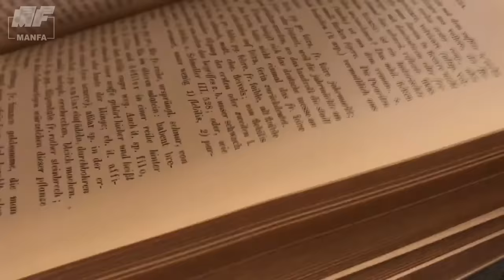Andhaa Kaanoon - Trio Kings [Joaquim D'Costa Souza Boy Anthony D'Souza]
Name of the Song: ANDHAA KAANOON
Singers: TRIO KINGS [JOAQUIM D’COSTA - SOUZA BOY - ANTHONY D'SOUZA]
Lyrics: TRIO KINGS
Remixed By: CHRIS CORREIA
Musicians:
Drums & Percussions   – AURVILE RODRIGUES
Lead & Rhythm Guitar  – CHRIS CORREIA
Bass Guitar    – SERGIE GODINHO
Keyboards & Strings  – ALFIN FERNANDES
Re-Recorded At: MAGIC TOUCH STUDIO, MARGAO - GOA.
Recordist: CHRIS CORREIA & ALFIN FERNANDES
Concept & Visualized By: FABIAN G. DA COSTA
Edited By: STEPHEN A. DA COSTA
Edited At: MANFA’S RECORDING STUDIO, MARGAO – GOA.
Produced By: MANFA MUSIC [FABIAN G. DA COSTA]

This Song was released in December. 2007, on Audio C.D. in Trio Kings’ Third Audio Album "AMCHI ITHIAS" earlier this title was released by Trio Kings on Audio Cassette.

Copyrights of this Song are with MANFA MUSIC.